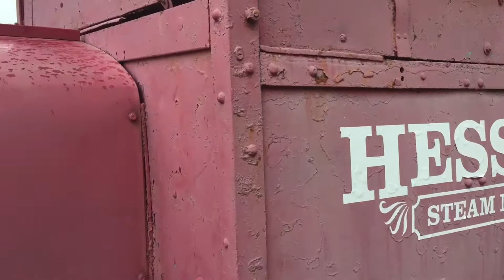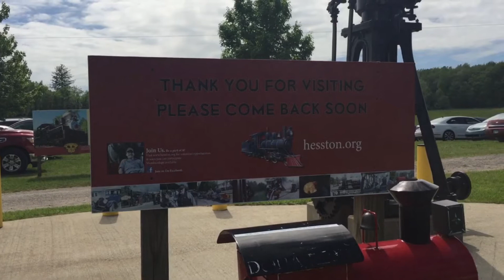1st trip to Hesston Steam Museum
Train rides and more at Hesston Steam Museum